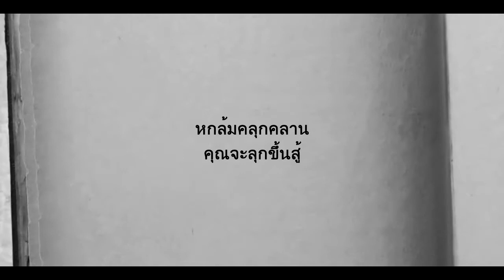Cherprang BNK48 [OPV] - ไปให้สุด 4 (RIVER) (ep.Special-Part.4 VoteforCher)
• See You The Series ep.Special - ไปให้สุด 4 [VoteforCher VoteforDream]
• ไปให้สุด!! ...เพื่อเฌอ เพื่อฝัน...ของเธอ